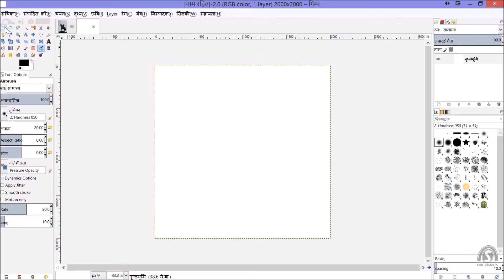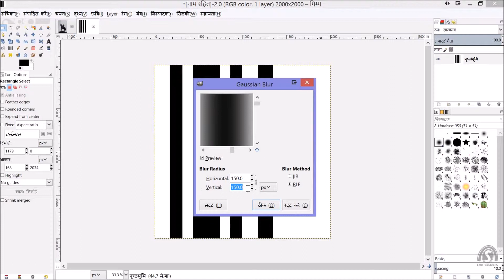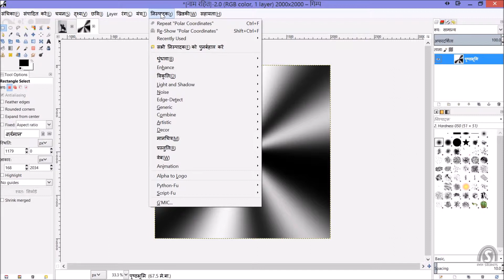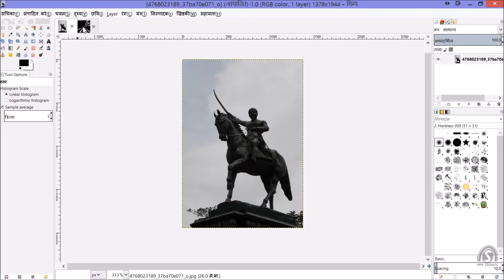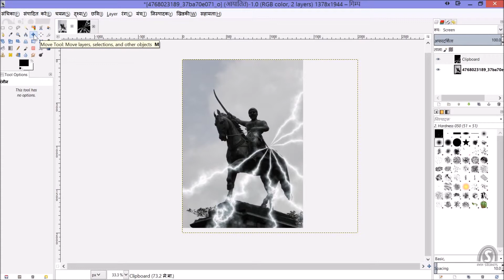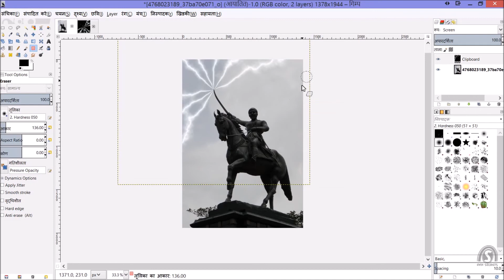कडकती बिजली Lighting Effect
In this Turorial we will lerarn how easly make Lighting effect Using "GIMP" you may also use photoshop to do this.